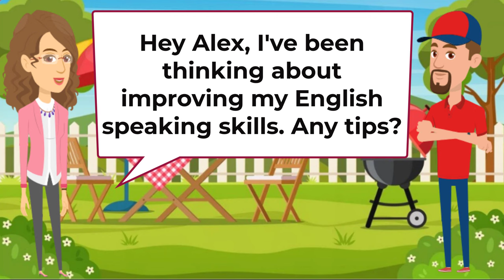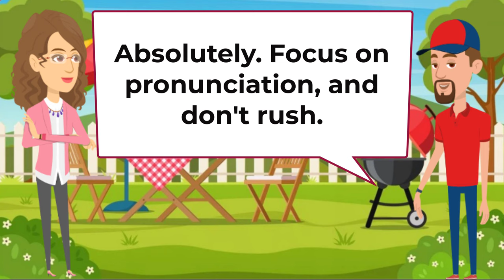Tips to Improve English Speaking Skills | How to Speak English Fluently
Enhancing English speaking skills and achieving fluency in the language. The tips encompass various aspects, including regular practice, immersion in English media, participation in language exchange, use of language learning apps, recording oneself for feedback, emphasizing clear pronunciation, expanding vocabulary, and engaging with English-speaking communities. The ultimate goal is to empower individuals to communicate more confidently and fluently in English.